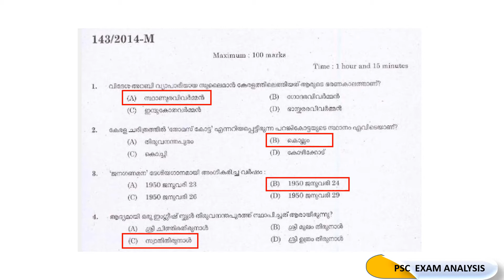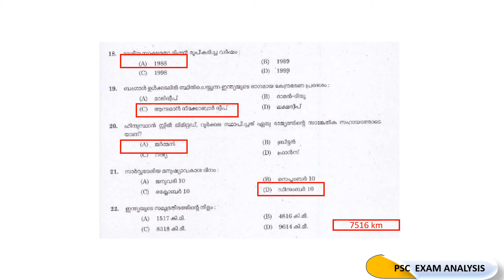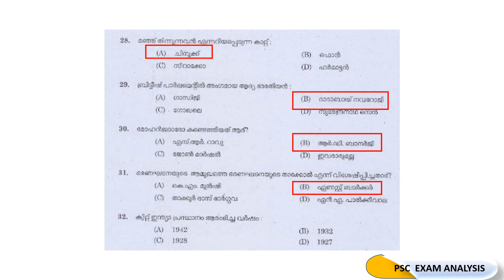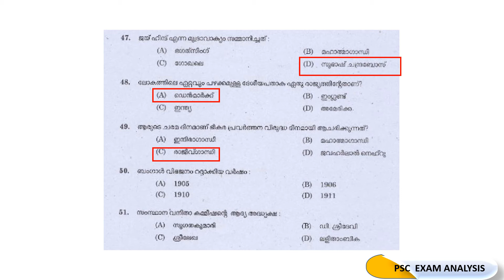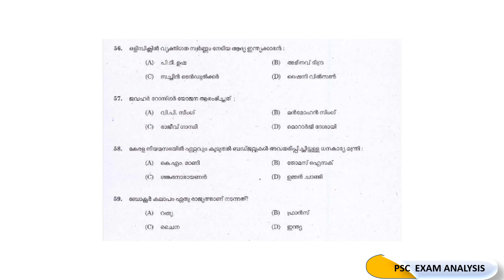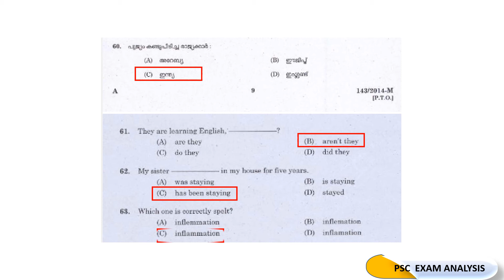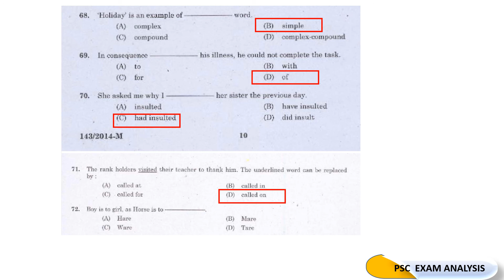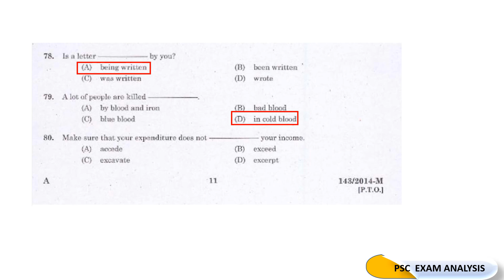Kerala PSC Women Police Constable 2014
Kerala PSC Women Police Constable Previous Year Question Paper 2014